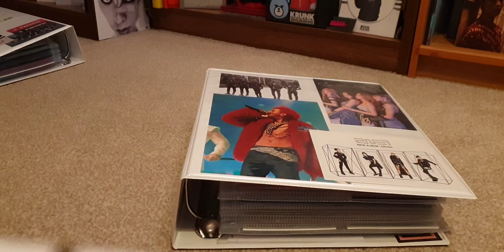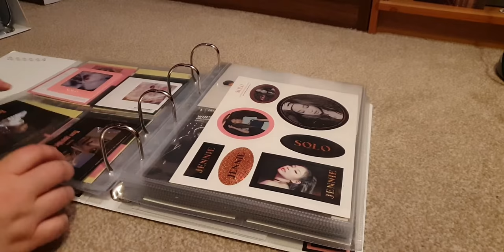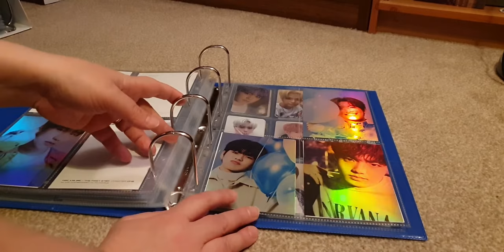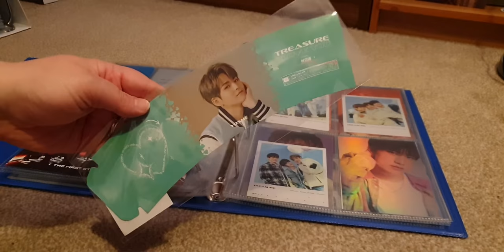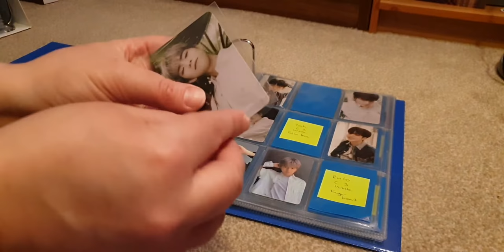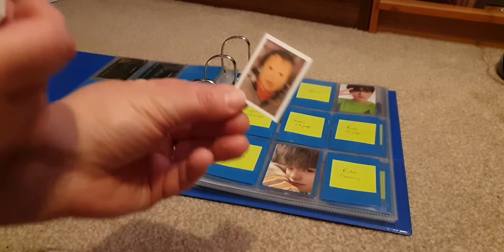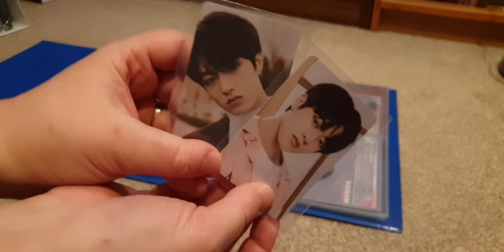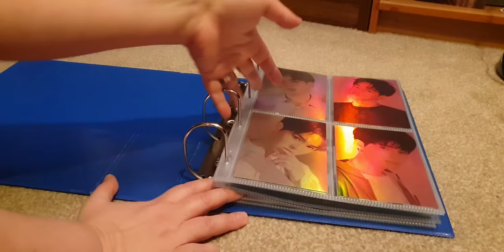💎 Treasure have their own binder now 😊💎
Well this was inevitable eh.

I filmed this before my buyee haul arrived so if it’s a bit confusing. well that’s why 😂